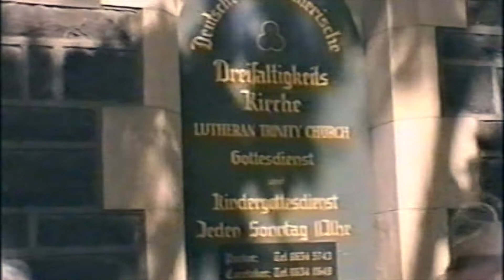Lutheran Church 150th anniversary 2003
Celebrating the 150th anniversary of the Lutheran Church in Melbourne.

8th February 2003

Elena Xanthoudakis, soprano
Michelle Francis, soprano
James Hancock, tenor
Ian Lowe, bass
David Kram, piano